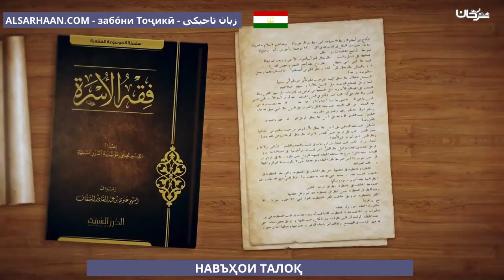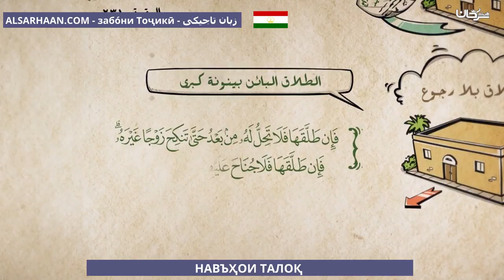НАВЪҲОИ ТАЛОҚ انواع الطلاق